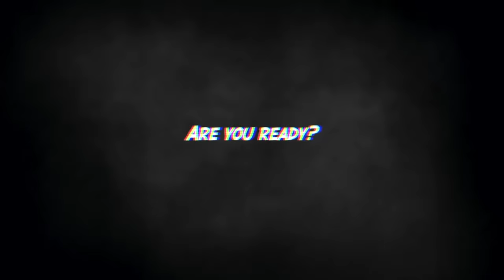The Family That Was Stalked By 'The Watcher' (TRUE STORY)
In today's video I'm talking about a very strange & mysterious story that happened to a family of five back in 2014...

Jessii Vee
# 57012
Brampton, Ontario
Canada
L6Z 0E7